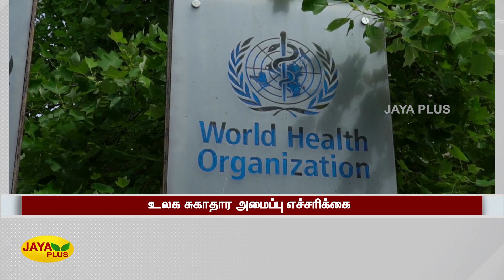குரங்கு அம்மை நோய் தொடர்ந்து பரவும் வாய்ப்பு அதிகம் | WHO | Monkeypox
WHO | Monkeypox | குரங்கு அம்மை நோய் தொடர்ந்து பரவும் வாய்ப்பு அதிகம்